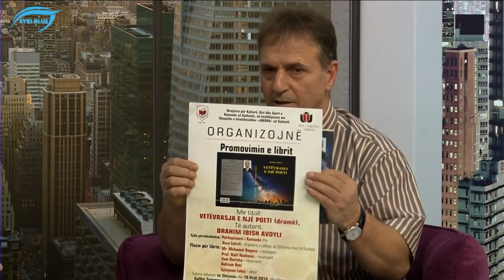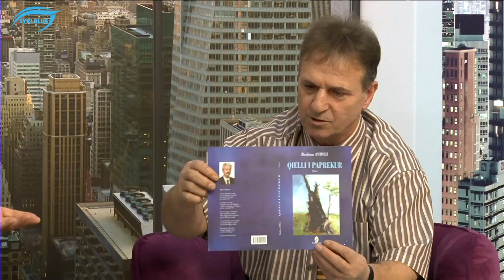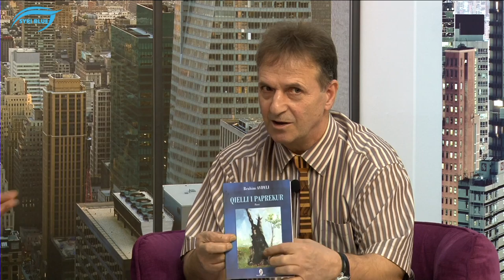Emision Debat me Brahim Avdyli